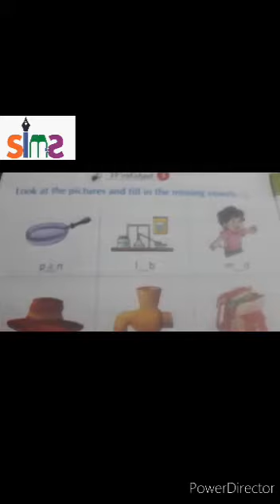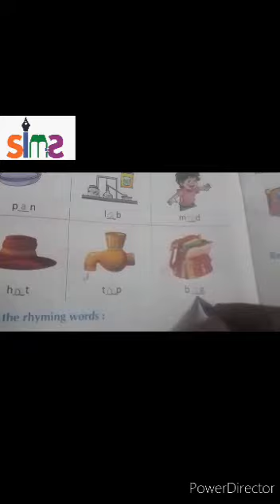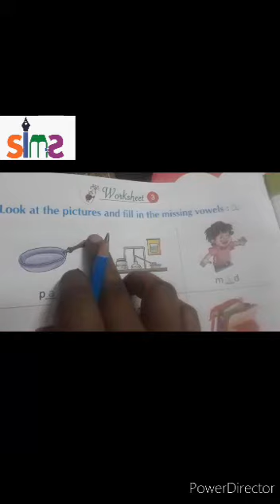Class- L.K.G Subject- English " *Fill in the missing vowel of a"*